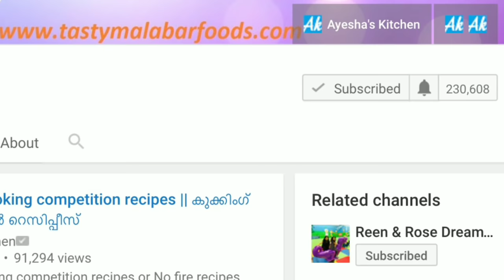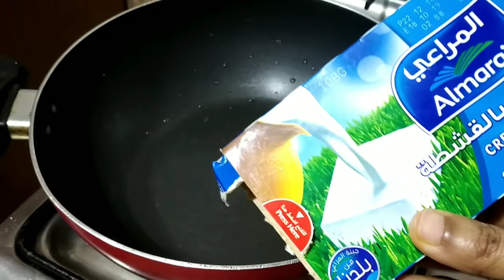എത്ര കഴിച്ചാലും മതിവരാത്ത ഒരു സിമ്പിൾ റവ പുഡ്ഡിംഗ് /Semolina cheese pudding/ Layali Lubnan Rava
എത്ര കഴിച്ചാലും മതിവരാത്ത ഒരു സിമ്പിൾ റവ പുഡ്ഡിംഗ് / Layali Lubnan/ Semolina cheese pudding | Layali Lubnan Recipe in Malayalam / Rava Recipe in Malayalam

Again am back with yet another easy and tasty pudding recipe. This is a popular labanese dessert throughout middle East.  Layali Lubnan is a labenese pudding made of semolina and milk which is the base layer for this pudding and is topped with sweet cream cheese layer too.  A melt in mouth yummy pudding , i must say that. This aromatic semolina  pudding is very easy to make and is a very refreshing sweet treat. This pudding has a rich texture and is so soft and melt in mouth dessert. The base or bottom layer is the original semolina pudding. It is topped with either whipping cream layer or cream cheese layer . You can set this pudding in cups or bowls but I ser this pudding in a spring form pan .This dish Layali Lubnan means lebanese nights in Arabic.

വളരെയെളുപ്പത്തിൽ ഒരു റവ ചായ കടി | Rava Sweet Recipe In Malayalam | Rava Snacks

നിങ്ങള്ക്ക് എന്നെ പറ്റി എന്തെങ്കിലും അറിയേണ്ടതുണ്ടെങ്കിൽ ഇതിനു താഴെ ഉള്ള comment box ഇൽ ചോദ്യങ്ങളായി കമന്റ് ചെയ്യൂ. ചോദ്യങ്ങളും ഉത്തരങ്ങളും എന്ന ഒരു വീഡിയോ ചെയ്യാൻ റിക്വസ്റ്റ് ഉണ്ടായിരുന്നു. അതിനു വേണ്ടിയാട്ടോ...

INGREDIENTS
For the base layer
Semolina - half a cup
Milk - 1 litre
Sugar - half a cup

Other layer
Cream cheese -half a cup , at room temperature
Cornflour - 2 tbsp
Vanilla essence - half tsp

Related recipes